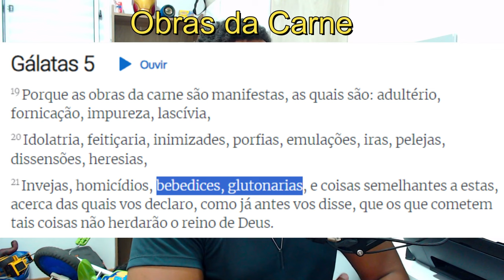Desenho de Crente, a maior fábrica de Ateus que existe @ENGEEK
💻 Configurações do meu PC:

Processador: Fx 8320e
Mobo: Ga970 USB3
GPU: GTX 1660 Super GDDR6